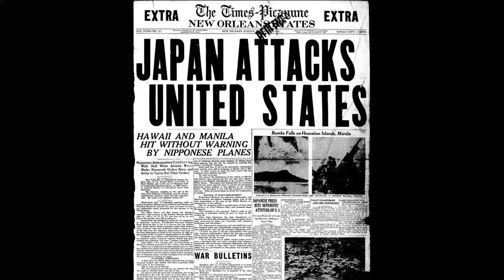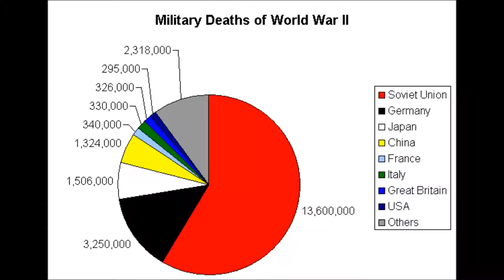American History II - Walker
It all began 1941 when Pearl Harbor was attacked by Japan,
The immense attack commenced, it was 7:48 am,
With 353 airplanes they conquered their plans,
The sleeping giant was awakened and they didn't understand what was coming to them,
FDR at that's time was president,
but in 1945 passed away,
Truman, stepped up to the plate and found a way to get back at Japan,
Bombing Hiroshima and Nagasaki, A price they had to pay,
So we flew to collect with artillery,
Trying to hurt the enemy,
The one who caused us lot of injuries tears and agony.
In 1945 concentration camps came to an end,
6 days before that Hitler committed suicide, a bullet through his head and said bye to this life, no lie, made Jews suffer, he conquered, he was the real deal and real evil, he was no bluffer.
Offered the people that were not the perfect race a free pass to the after life, which was death.
Killing most of them and was never satisfied.
Allies fought against Germany
Dec 7 - a date which will live in infamy,
made lot of enemies, a lot of casualties, a lot of death, a catastrophe.
We still stand on our feet
and all the innocents who passed away - rest  in peace.